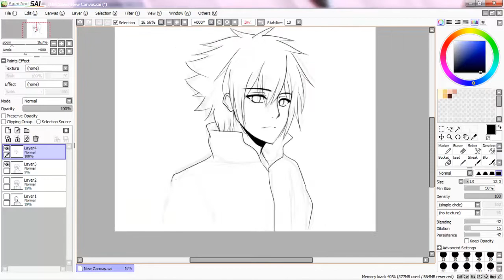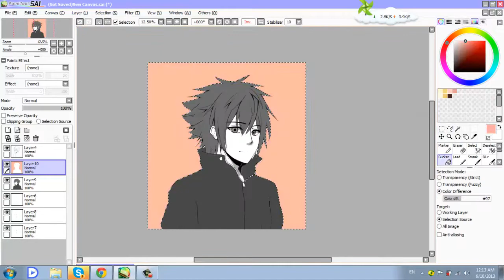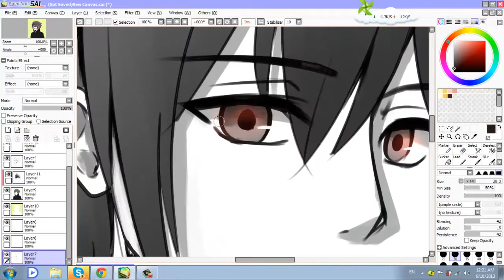Noctis [SAI Speed Drawing]